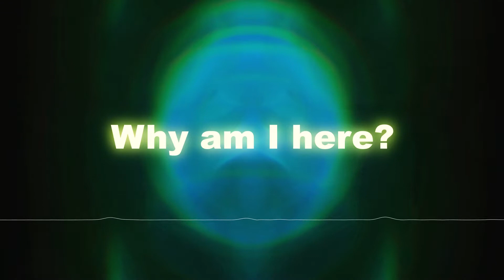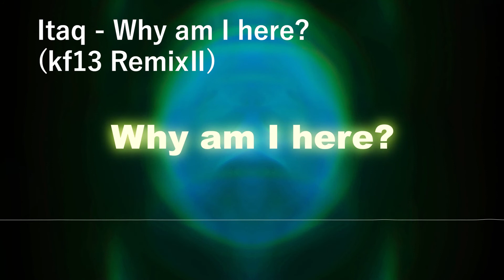Itaq Why am I here?(kf13 RemixⅡ)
数ある動画の中から、ご視聴いただきありがとうございます。

kf13 RemixⅠは
Why am I here? [Remixes EP]収録

Buy / Stream
ultravybe.lnk.to/waih-remixes

◯beatstarsでオリジナルビート販売中です。